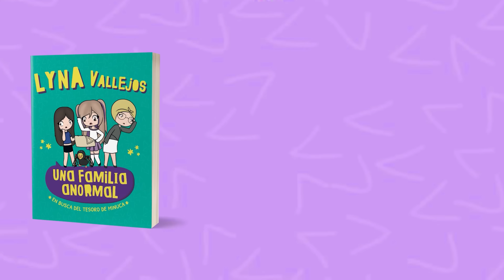SOBREVIVÍ 100 DÍAS SIENDO ÁNGEL EN MINECRAFT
↘️ ABRIR ↙️